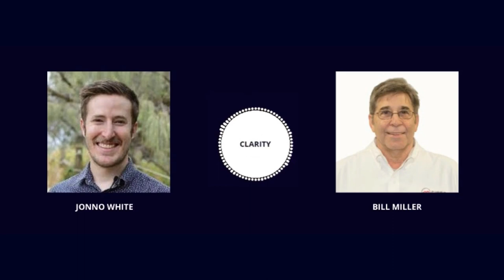Leadership Conversation- Episode 121 with Bill Miller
Name: Bill Miller

Current title: CEO and Owner

Current organisation: Beelinebill Enterprises

Bill Miller is an executive advisor and consultant, speaker, author, and mentor who helps small company CEOs and leadership with a structured approach to people, processes, products, and services. Bill is a 2-time award-winning author of "The Rookie CEO, You Can't Make This Stuff Up!" and is passionate about helping aspiring and new CEOs.

Clarity Website

7 Questions on Leadership Series